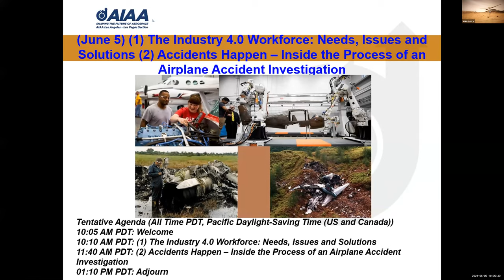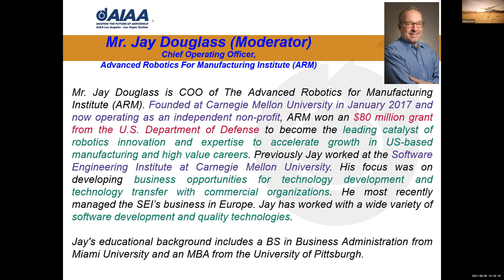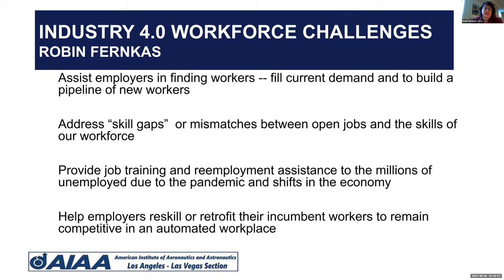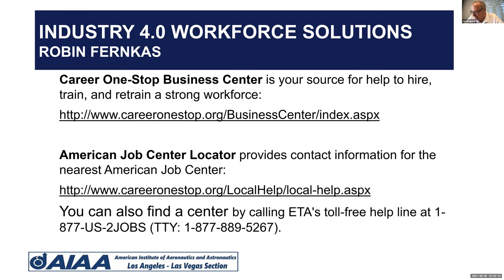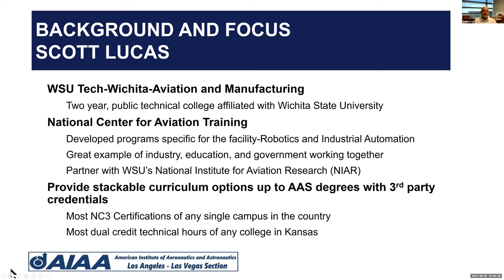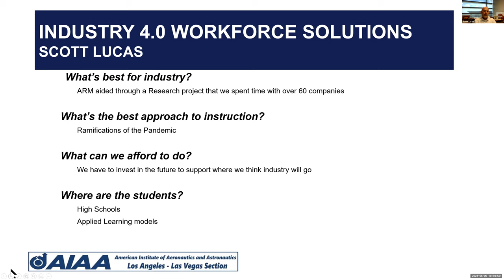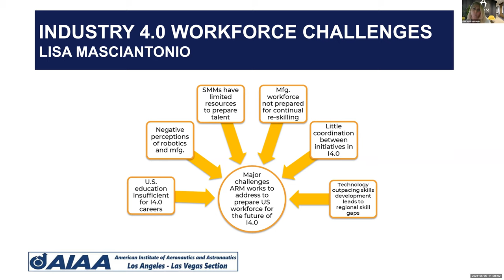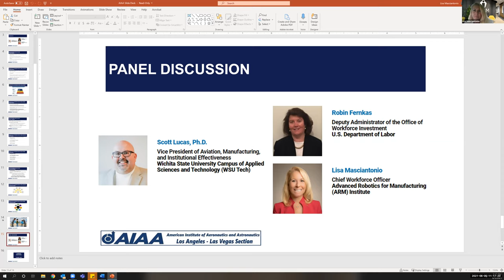AIAA LA LV 2021 June 5 The Industry 4 0 Workforce